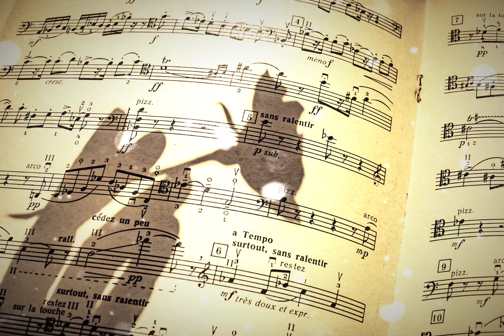Travel Beat's - | Mind Relaxing Music | slowed & Reverb